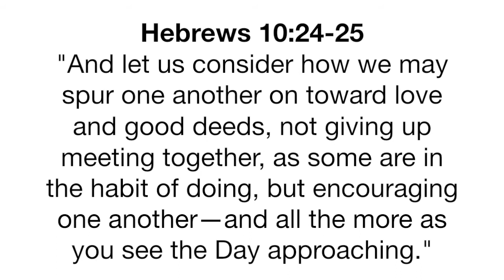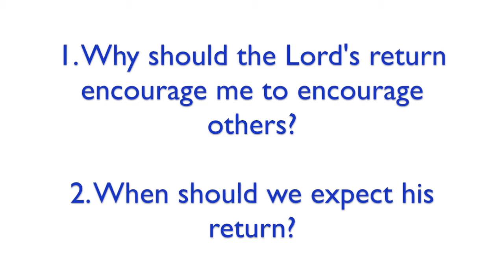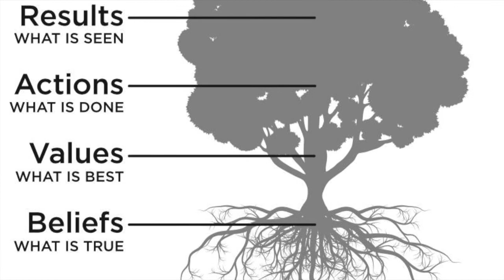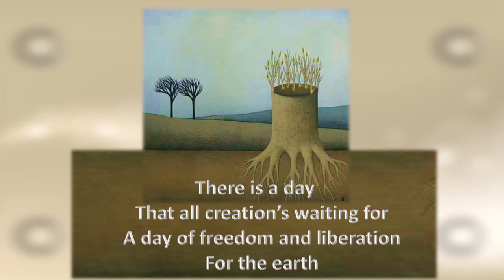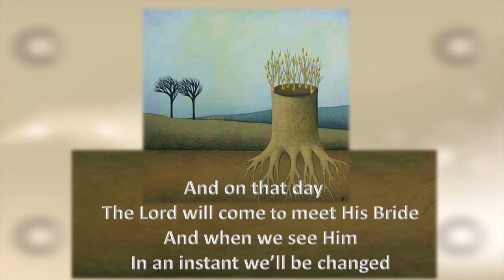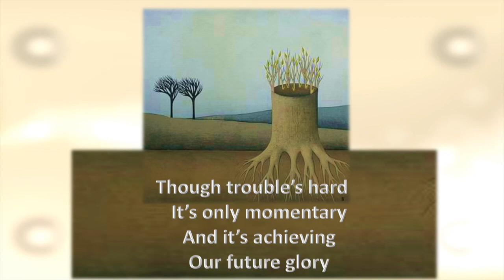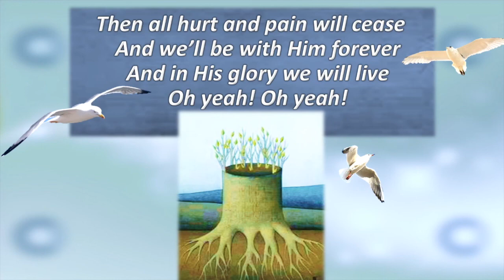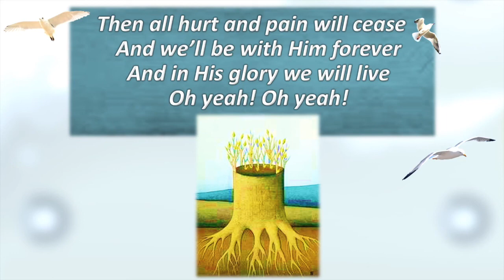Sunday 23 08 20